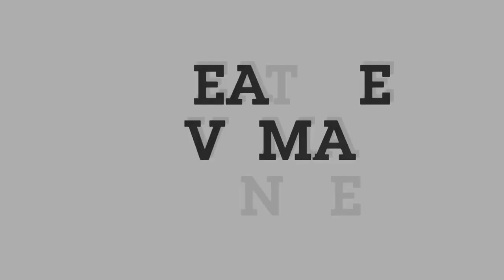JS Prom 2020 (Far Eastern Private School, United Arab Emirates)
Far Eastern Private School Prom Night